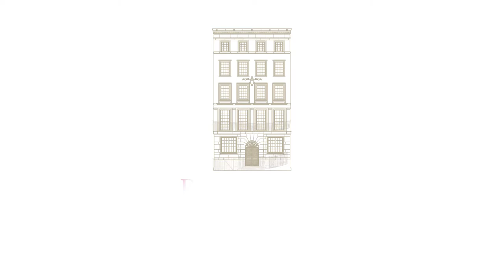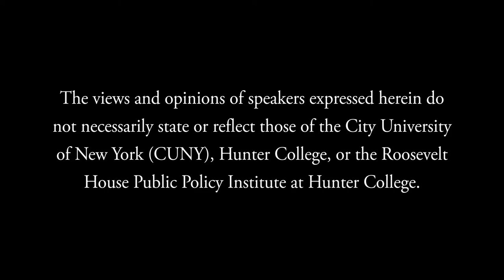The 200 Billion Dollar Question: Examining Governor Hochul’s First State Budget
The Roosevelt House Public Policy Program hosts three prominent NYC political reporters for an in-depth analysis of Albany politics and Governor Hochul’s ambitious 2022 budget proposal, which will impact millions of New Yorkers.

Moderated by Dr. Basil A. Smikle Jr., Director of the Roosevelt House Public Policy Program, the program features Rebecca Lewis, Deputy State Politics Reporter, City & State NY; Ben Max, Executive Editor, Gotham Gazette; and Laura Nahmias, Senior Reporter, Bloomberg News.

Speaker Bios:

Rebecca C. Lewis is deputy state politics reporter at City & State, the weekly magazine and website focused on all things political in New York City and Albany. Before joining City & State more than four years ago, Rebecca worked for the public radio station WFUV in a variety of roles including reporter, anchor, and podcast producer. A native of New York, she graduated from Fordham University with a degree in communications and can be found on Twitter @_rebeccaclewis.

Ben Max is the executive editor of Gotham Gazette, an independent news publication of Citizens Union Foundation that closely covers New York government and politics. He is also the host of the “Max Politics” podcast. Before shifting to journalism in 2012, Ben worked in education for 10 years, most of them as a high school history teacher. He grew up in Queens lives in Brooklyn, and he’s on Twitter @TweetBenMax.

Laura Nahmias is a senior reporter covering city and state politics for Bloomberg News. Before joining Bloomberg, she wrote political features for New York Magazine and served for two years as a member of the Daily News Editorial Board. She has worked as a political reporter covering both Albany and City Hall for POLITICO, where she also wrote the “New York Playbook.” Laura has a masters degree in journalism from Columbia, and graduated with a degree in history from Wesleyan University. She is a native of Memphis, Tennessee.

Dr. Basil A. Smikle Jr. is Distinguished Lecturer and Director of the Public Policy Program at the Roosevelt House Public Policy Institute at Hunter College. He was appointed by former Governor David Paterson to serve as the Executive Director of the New York State Democratic Party during the 2016 presidential cycle where he was the “second highest ranking Democrat” in the State. He holds a Ph.D. in Politics and Education and an MPA from Columbia University and received a Bachelor of Science from Cornell University.